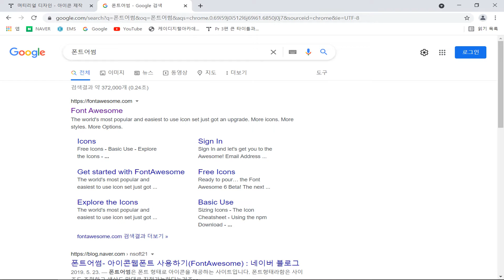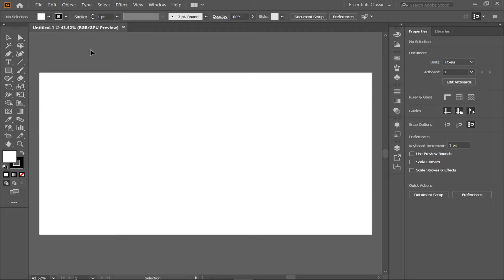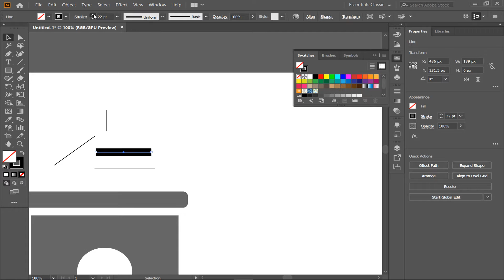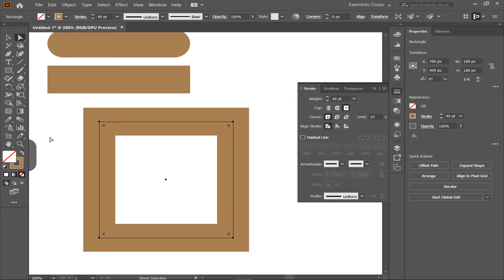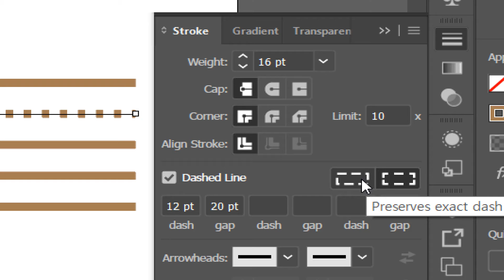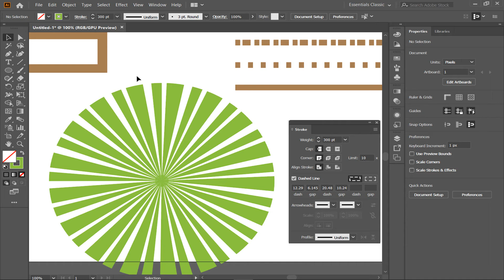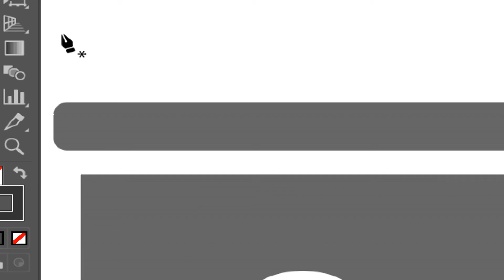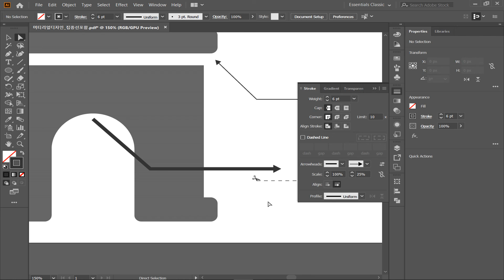머티리얼 아이콘 디자인01편